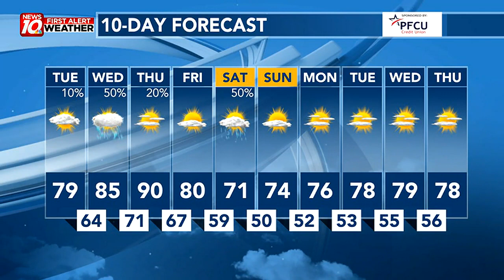Tracking Wednesday Thunderstorms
First Alert Weather Tuesday morning webcast from WILX News 10.